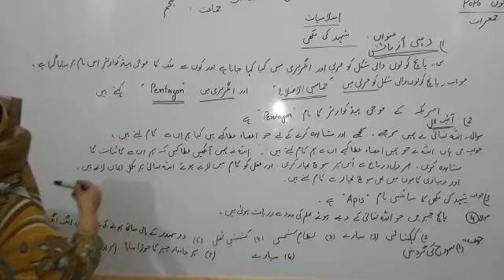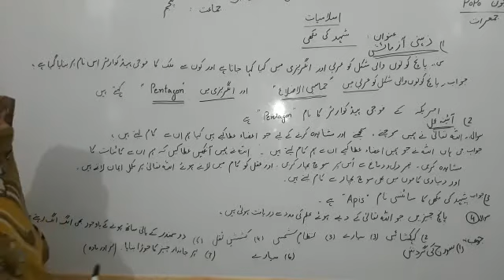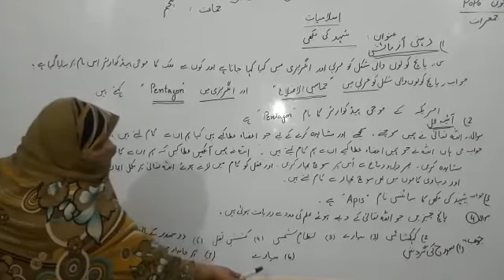Class 5, Islamiat, عنوان: شہد کی مکھی، کتاب کا کام صفحہ نمبر:5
Class 5, Shehroz grammar school